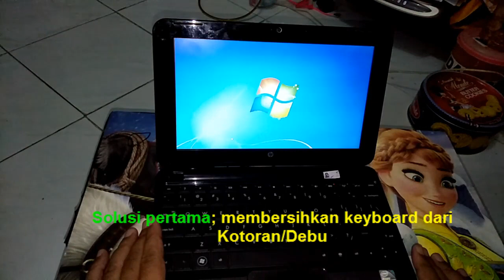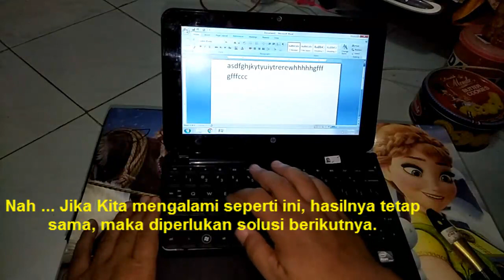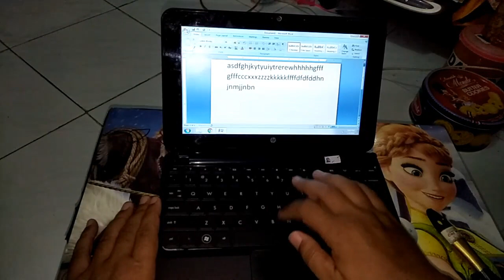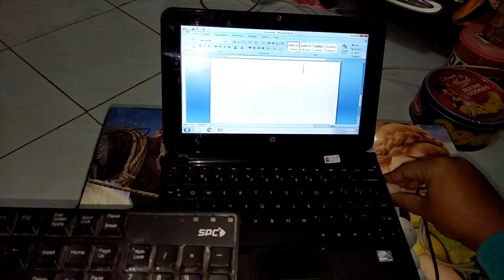cara mengatasi tombol keyboard notebook atau laptop yang tidak berfungsi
Dalam video ini mempraktekan bagaimana cara mengatasi tombol keyboard notebook atau laptop yang tidak berfungsi. Dan tentunya hal ini dapat dilakukan dengan mudah.